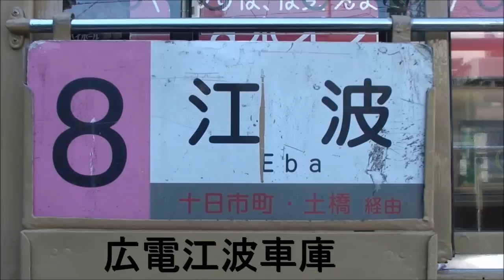広電江波車庫 Hiroden Eba Depot Historical Trams !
Hiroshima historical tramways at the Eba depot.
Visit freely for my greater happiness of these historic trams.